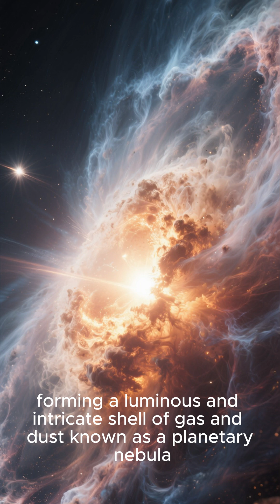Top 5 Ways a Star Can DIE! 💥StarLifeCycle